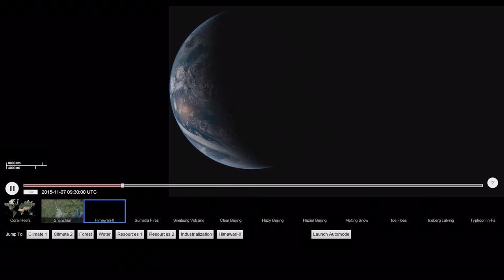The War on Water with Johan Röckstrom and Randy Sargent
The War on Water

Johan Röckstrom, Stockholm Resilience Centre, Sweden
Randy Sargent, Carnegie Mellon University, USA